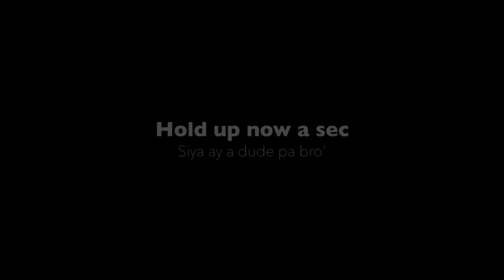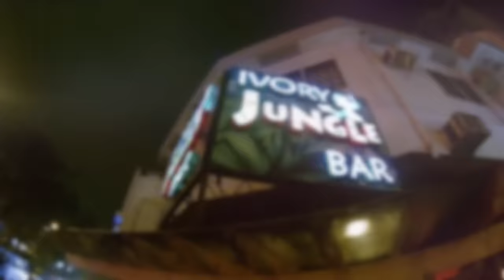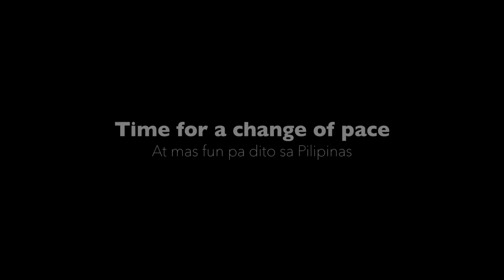Manila Philippines Nightlife - Makati's P. Burgos Street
A walk down Manila's legendary P. Burgos street, one of the red light districts, known mostly for Go go bars and Massage parlors. However  I found that there are regular bars, unique and chill, fun people, mostly foreigners from many different countries who are out and about checking out the unique nightlife (And what is arguably the indigenous wildlife) in this urban region of the Philippines.

This video was shot using 2 cameras. The awesome GoPro HERO4 Black camera, Check it out